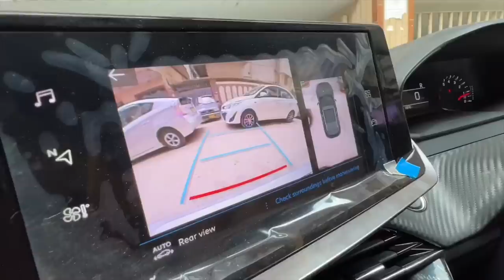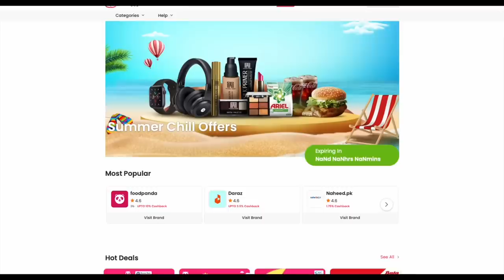Kia hamne ye ghar chordiya ?😳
Download the Savyour app now and avail massive cashbacks and discounts!

Bas kal turkey visa miljai 😍

Be happy..